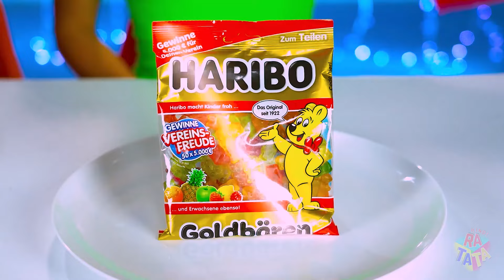चॉकलेट या असली खाना फोंड्यू चैलेंज! 24 घंटे के लिए चॉकलेट स्नैक्स के खाने का युद्ध रटाटा यमी द्वारा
चॉकलेट या शहद जेली? या शायद दोनों? और आप हर जगह और चॉकलेट डाल  सकते हैं अगर  आप चॉकलेट के साथ असली खाने  को चॉकलेट फोंड्यू में कोट करते हैं। इसलिए हम चॉकलेट फोंड्यू चैलेंज को प्यार  करते हैं, क्योंकि यह सभी यमि को और भी स्वादिष्ट  बना देता  है। मुख्य बात इस खाने  लड़ाई में दुश्मन पर नज़र रखना जरूरी  है, क्योंकि आप कभी नहीं जानते कि चॉकलेट की एक परत के नीचे क्या छिपा है।